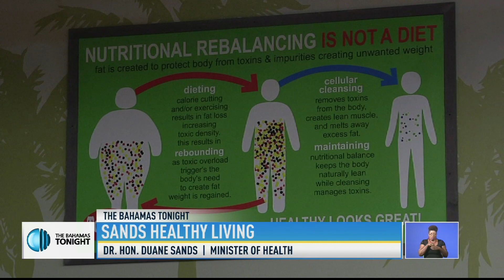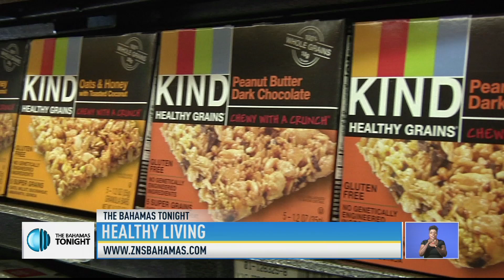HEALTH MINISTER ADDRESSES HEALTHY LIVING IN THE BAHAMAS